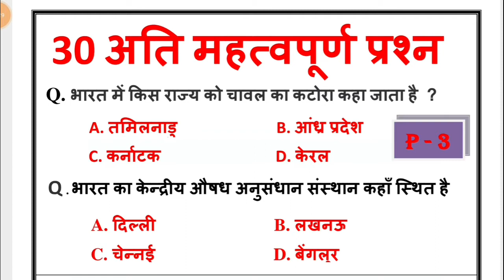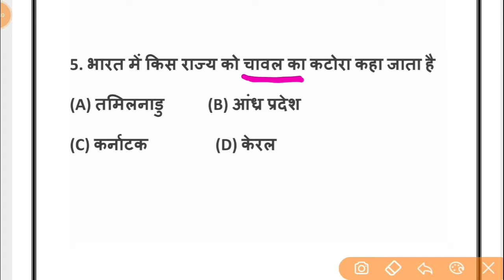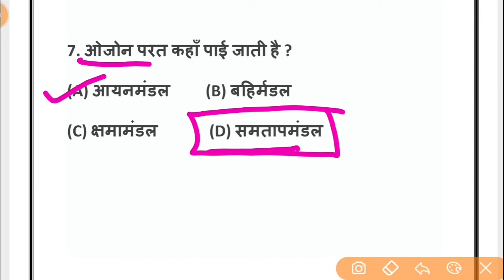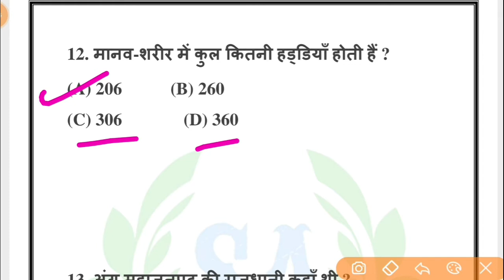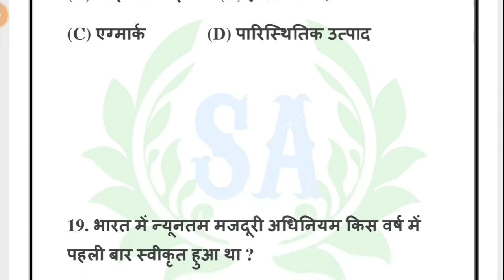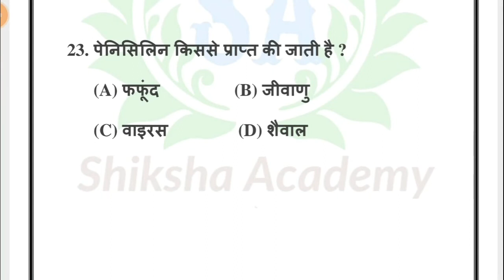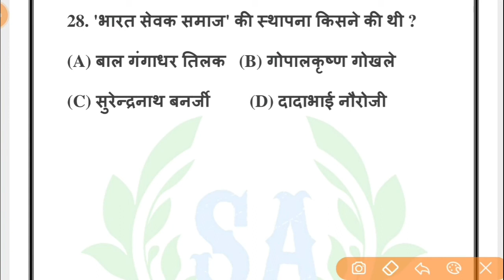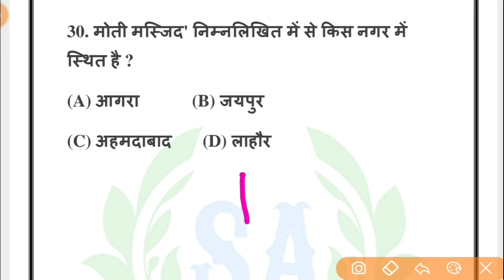सामान्य ज्ञान 2020 !! सामान्य ज्ञान प्रश्न - 3 !! Samany gyan Question in hindi !! Gk in hindi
शिक्षा एकेडमी परिवार में आपका स्वागत है